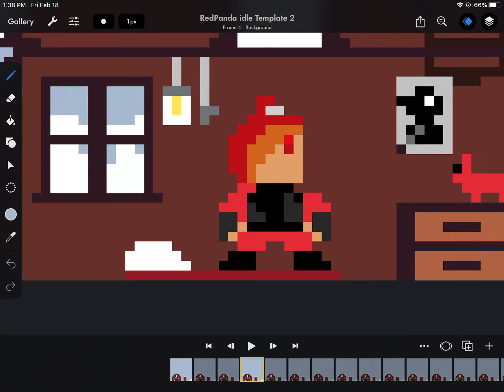this is a test, u dont need to care bout dis